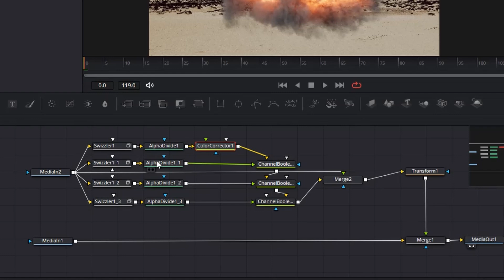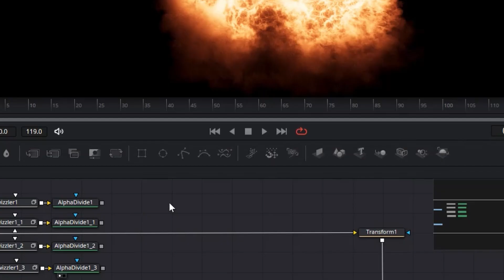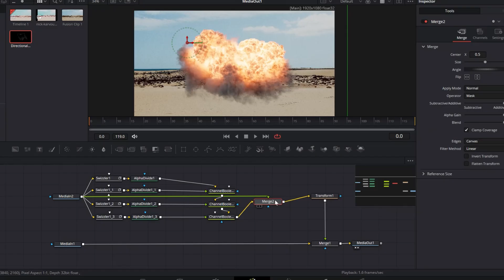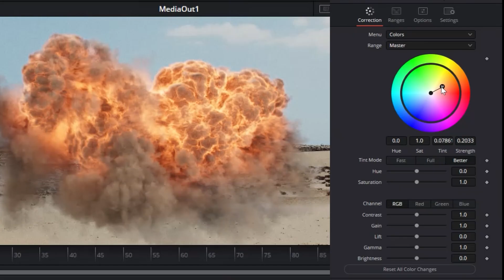How to Work with EXR Passes in Davinci Resolve (3-Minute Breakdown)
Learn how to import, extract, and composite render passes (like fire, lighting and more) for better control and realism in your VFX shots.

💡 What You’ll Learn:
- Importing EXRs into Davinci Resolve
- Accessing individual render passes
- Using each pass for creative control
📦 Free practice footage available!

Make It Real with ActionVFX!